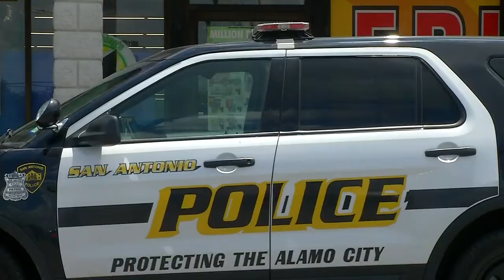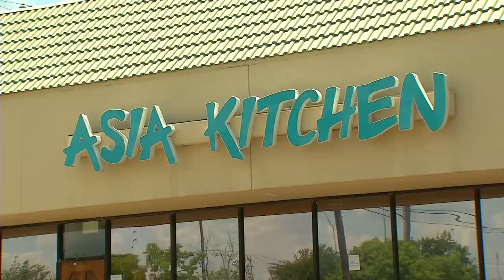Thief steals car with child inside on San Antonio's West Side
Joe Galli reports:

San Antonio police are investigating a report of a child who was in a car when it was stolen from the parking lot of a dollar store.